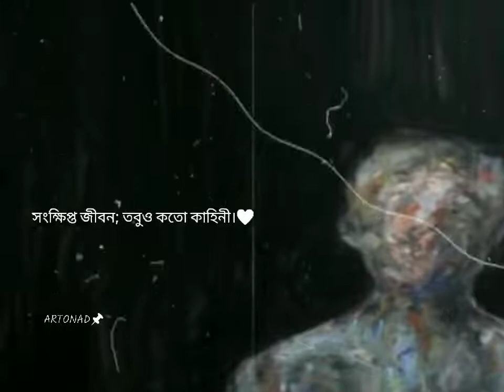সংক্ষিপ্ত জীবন তাও কত কাহিনী ❤️